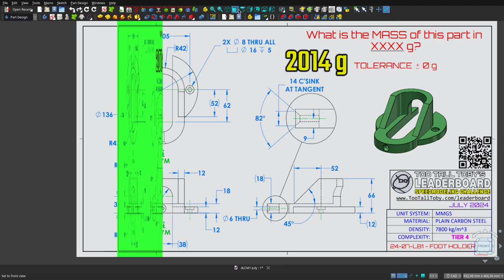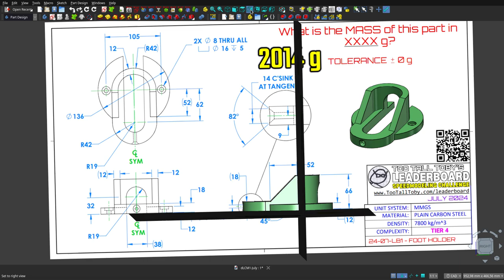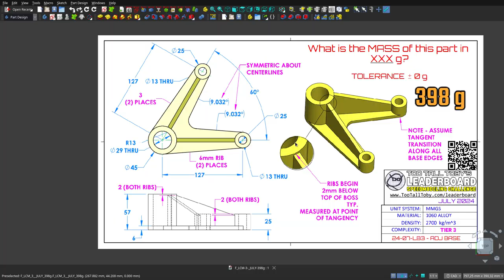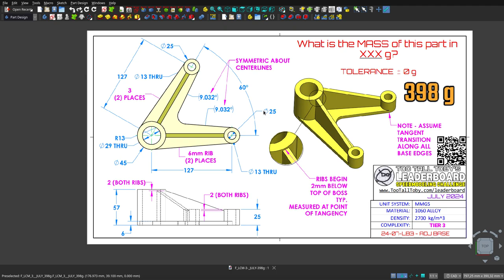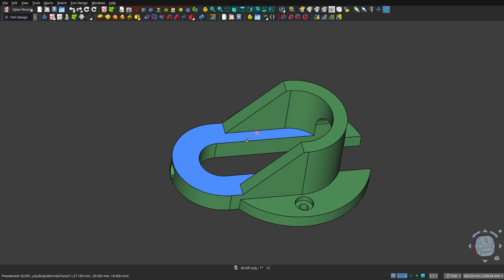FreeCAD 0.22: Tres diseños para la tabla de Clasificación de Julio de la compentencia de TTT.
En el siguiente enlace encontrarán la forma de competir en la tabla de clasificación del mes de Juio.
Los invito a que hagan los diseños y a que verifiquen si la masa es la de la respuesta.
En un próximo vídeo les mostraré cómo los desarrollé.